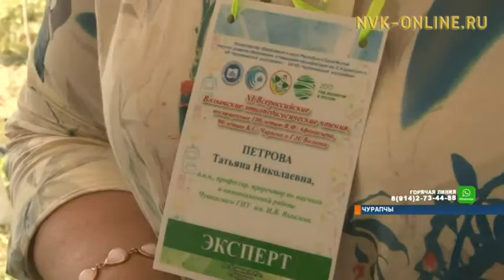Чурапчыга Чувашияттан, Алтайтан, Москваттан учууталлар кэлэн, уопут атастастылар